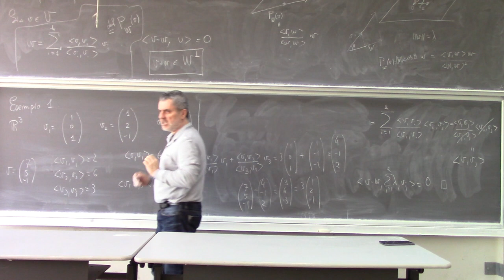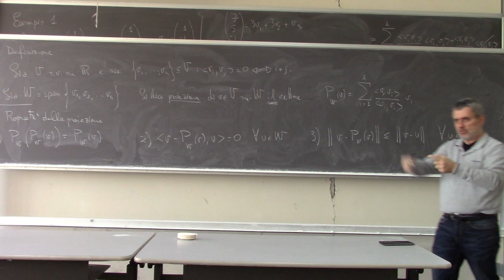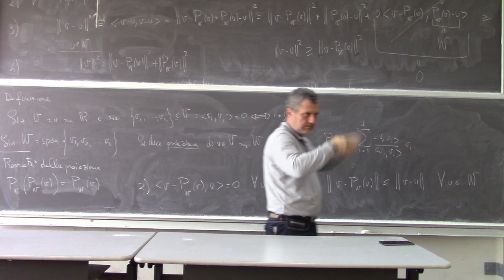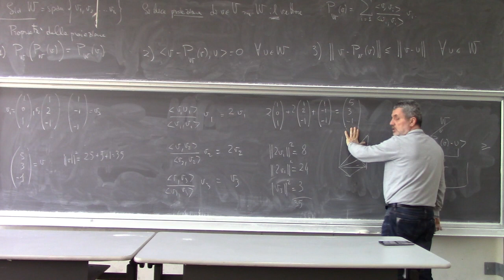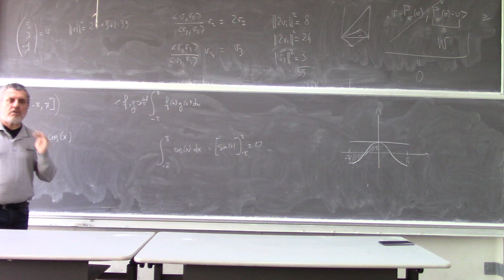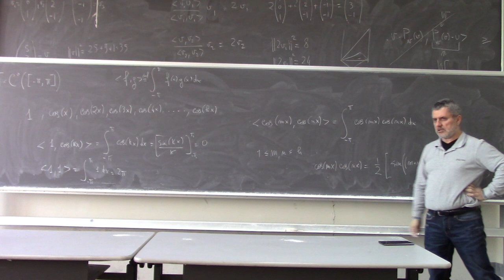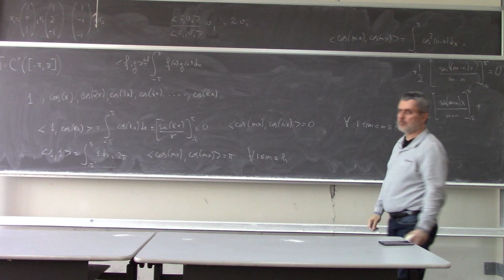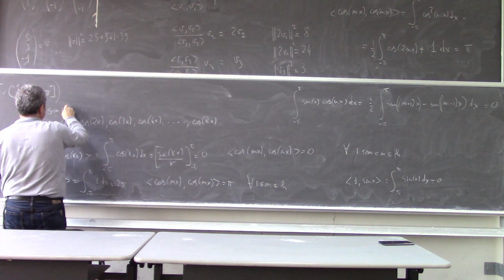Analisi Matematica II Lezione 8b